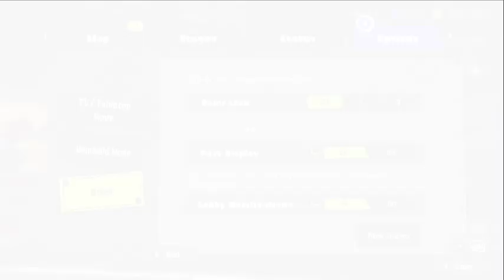Splatoon 3: Grizzco Salmon Run Jammin Salmon Junction Part 1 September 8th 2023